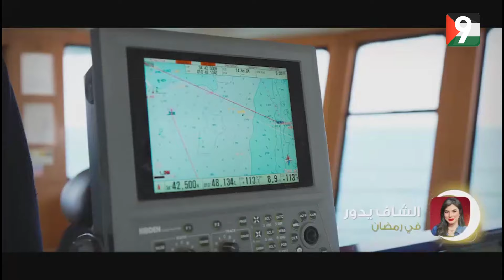صباح التاسعة | الحلقة 05 | الجزء الثاني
صباح التاسعة | الحلقة 05 | الجزء الثاتي